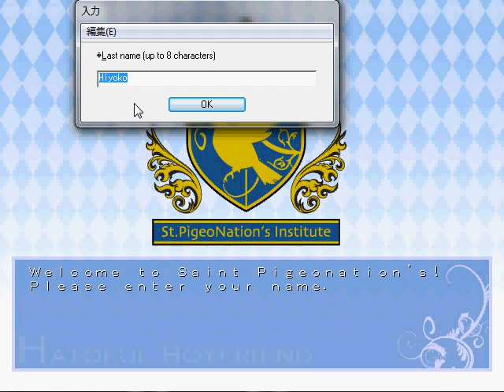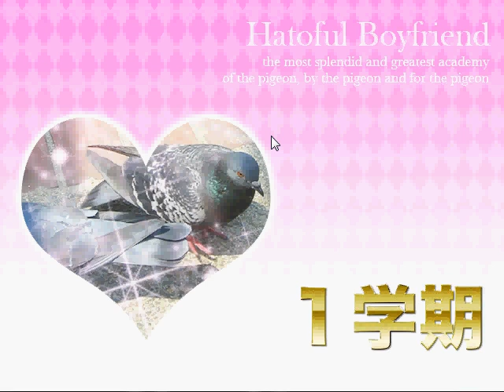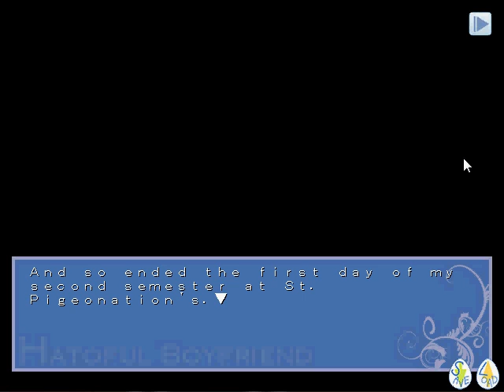Let's Play Hatoful Boyfriend [Part1]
Nothing in this video belongs to me, not even my voice.